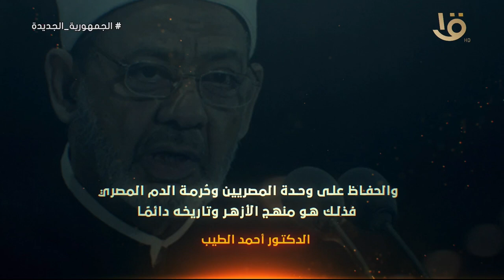"قالوا عن 30 يونيو".. د. أحمد الطيب شيخ الأزهر: موقف الأزهر هو الانحياز لشعب مصر الأصيل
"قالوا عن 30 يونيو".. د. أحمد الطيب شيخ الأزهر: موقف الأزهر هو الانحياز لشعب مصر الأصيل.. والحفاظ على وحدة المصريين